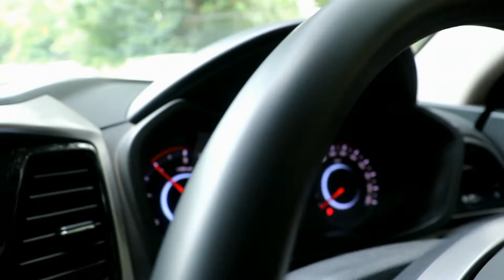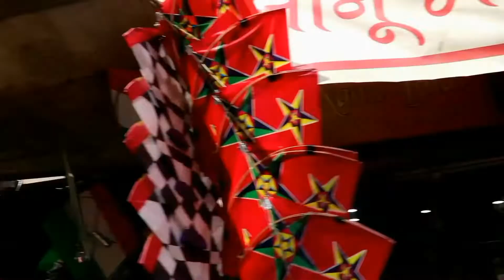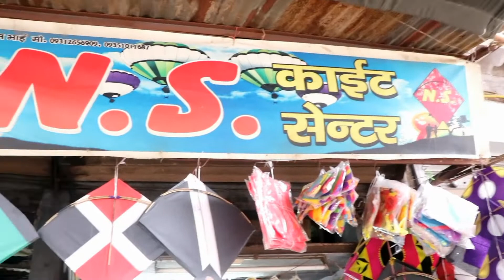Cheapest Kite Market In Delhi 2019 | Vlog 18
Heyy Guys,

I'm back again with new another interesting VLOG. Today i'm going to Kite Market Lal Kuan,Chandni Chowk

Address: Shop No. 784 N.S Kite Store, Lal Kuan, Chandni Chowk